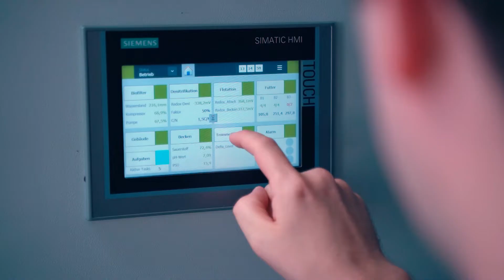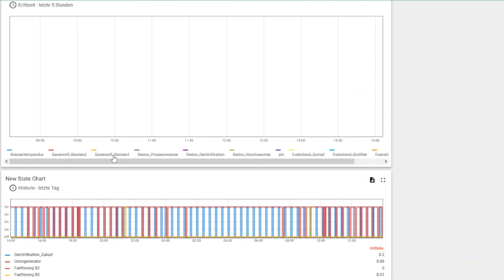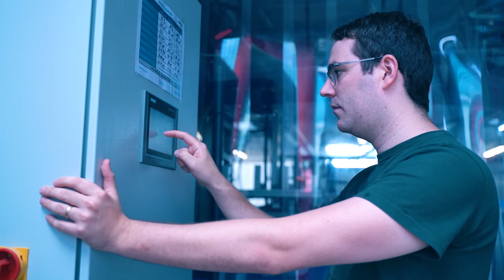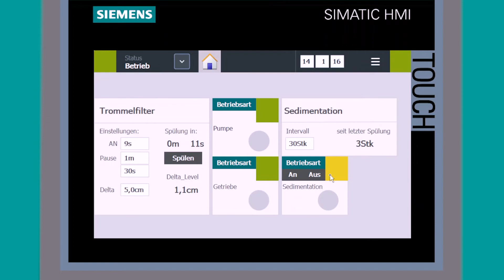Unsere Anlagensoftware kompakt erklärt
00:00 - Bedienoberfläche
00:19 - Steuerung von Aktoren
01:02 - Sensoren und Dateneinsicht
01:36 - Alarme
02:14 - Bedienphilosophie
03:25 - Deine Vorteile